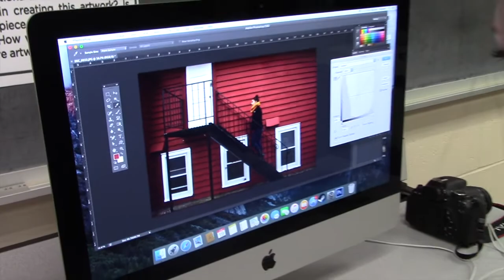Student Showcase: Amanda Dwornikoski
Created by Nichelle Cruz - This is an educational student video production learning experience. The music/video used is for nonprofit educational purposes. High Point Regional High School claims no rights to the commercial songs & video used in the production. Property and rights for commercial audio & video go to the specific artist and or creator.